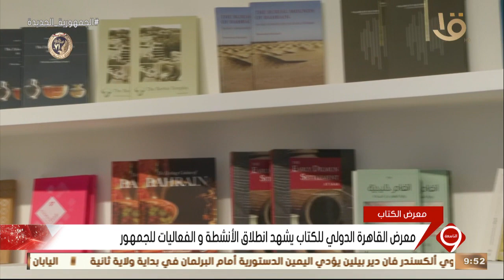نشرة التاسعة | معرض القاهرة الدولي للكتاب يشهد انطلاق الأنشطة والفعاليات للجمهور